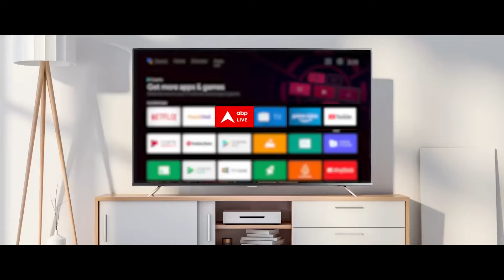Haryana Election 2024: Kumari Selja को लेकर डिबेट में भिड़ गए कांग्रेस-BJP प्रवक्ता | ABP News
ABP News: कौन बनेगा मुख्यमंत्री का कारवां आज पहुंच गया है करनाल...ये वही करनाल है जिसके बारे में माना जाता है कि इसकी स्थापना महाभारत काल में राजा कर्ण ने की थी...फिलहाल करनाल हरियाणा की राजनीति के केंद्र में है क्योंकि पूर्व मुख्यमंत्री मनोहर लाल खट्टर करनाल के ही सांसद हैं...साथ ही मौजूदा मुख्यमंत्री नायब सिंह सैनी भी करनाल से ही विधायक हैं...आज करनाल के लोगों के बीच बहस हरियाणा कांग्रेस में नेताओं की तकरार की...बीच चुनाव करीब 10 दिनों तक प्रचार अभियान से दूर रहने वालीं कांग्रेस नेता सैलजा आज सामने आईं...सैलजा ने जहां पार्टी से किसी तरह की नाराज़गी से इनकार किया वहीं ये भी साफ किया कि कुछ मुद्दे हैं जिनको लेकर पार्टी के सामने अपनी बात रखी...साथ ही उन्होंने विधानसभा चुनाव में टिकट न मिलने को लेकर निराशा जताई...उधर गृह मंत्री अमित शाह ने हरियाणा के टोहाना में अपनी रैली के दौरान सैलजा की नाराज़गी की ख़बरों को लेकर कांग्रेस पर निशाना साधा और आरोप लगाया कि कांग्रेस ने कभी भी दलित नेताओं का सम्मान नहीं किया...आज करनाल से कौन बनेगा मुख्यमंत्री की बहस इसी ख़बर पर साथ ही देखिए वार-पलटवार...